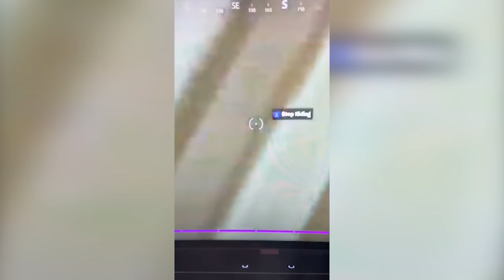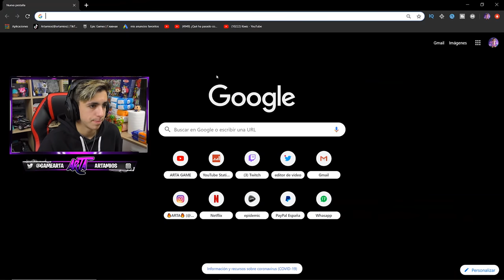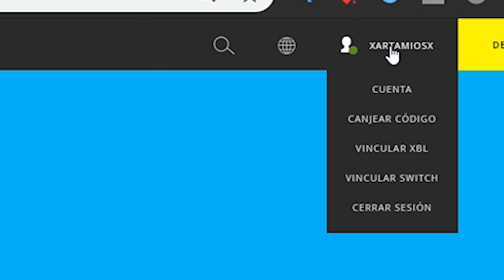Probando los LIFE HACKS VIRALES de TIK TOK en Fortnite😳 (Pavos Gratis!?)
🔥Resumen del video:
                                              📌📍METAS📍📌